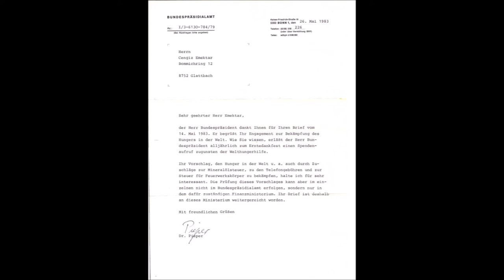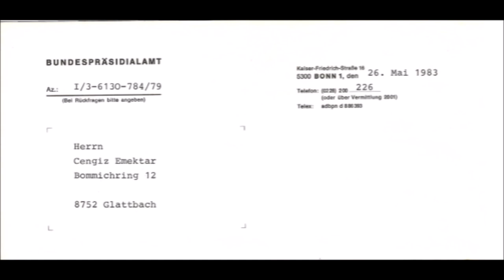Steuer gegen Armut. Bundespräsident Karl Carstens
Sehr geehrter Herr Emektar,
der Herr Bundespräsident dankt Ihnen für Ihren Brief vom
14. Mai 1983. Er begrüßt Ihr Engagement zur Bekämpfung des Hungers in der Welt. cengiz emektar